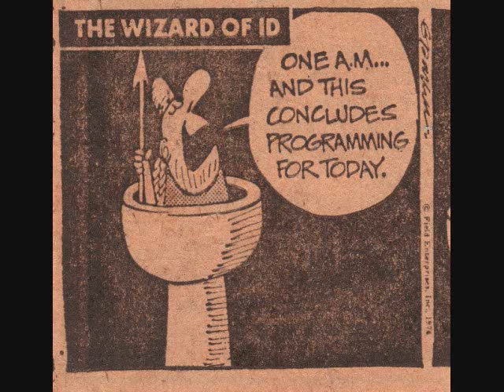WBTF TV Beaver Falls PA Sign Off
Hoping you enjoy this April first!